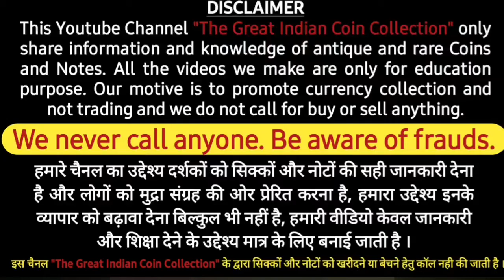One Quarter Anna 1913 Price And Value | क्यों कीमती है ये सिक्का | Most Valuable Quarter Anna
George v King Emperor One Quarter Anna 1913 Price and Value

IT IS ILLEGAL TO SELL ANY CURRENCY NOTES/COINS IN INDIA WHICH ARE UNDER CERCULATION, i.e. UNTIL THE GOVT. OF INDIA ANNOUNCE A PARTICULAR CURRENCY "THAT THIS CURRENCY IS NOT A LEGAL TENDER ANY MORE" YOU ARE NOT AUTHORISED TO SELL THAT PARTICULAR COIN/NOTE.

CCLEARLY YOU ARE NOT SELL ANY NOTE/COIN UNDER CIRCULATION. BUT YOU CAN SELL ALL CURRENCY WHICH ARE ANTIQUES SO ENJOY AND BECOME A GOOD NUMISMATIST.